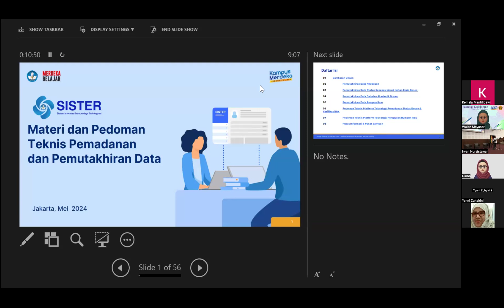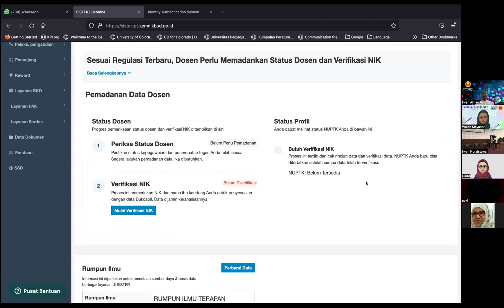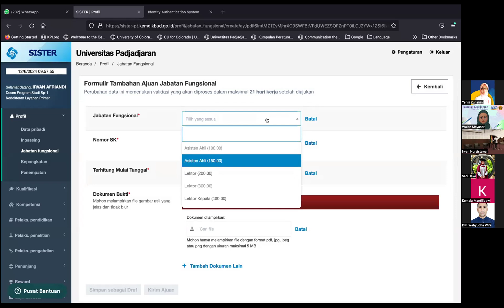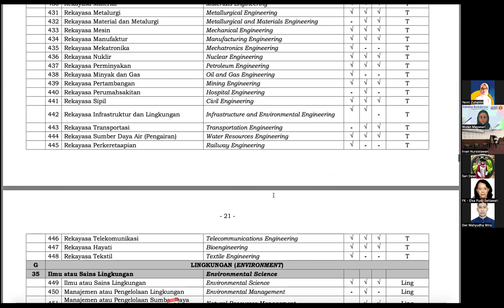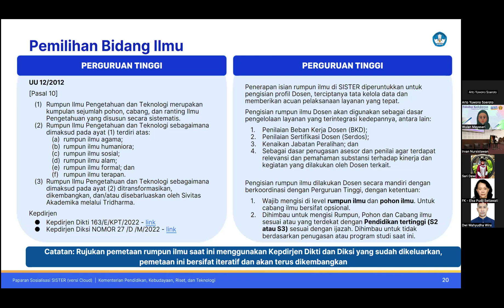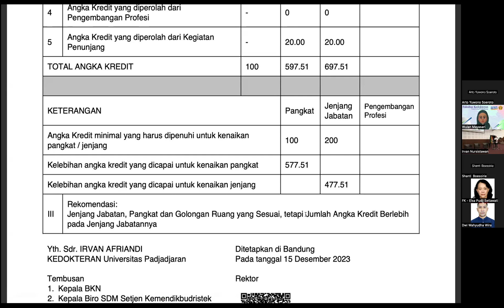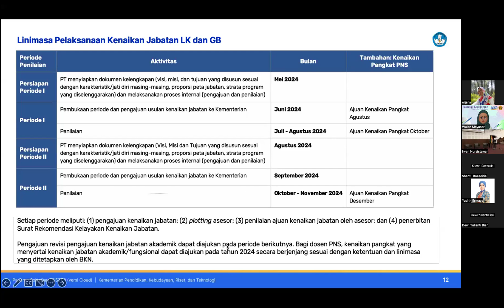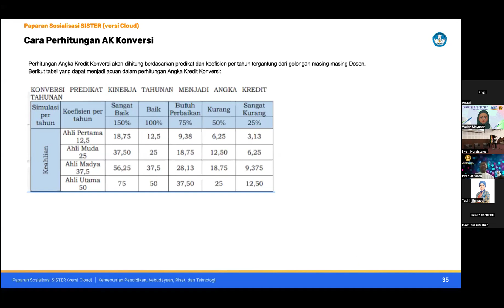Materi dan PedomanTeknis Pemadanandan Pemutakhiran Data Sister; Rabu, 12 Juni 2024